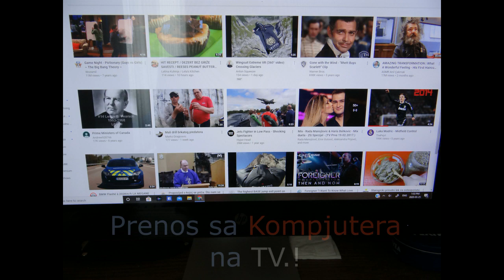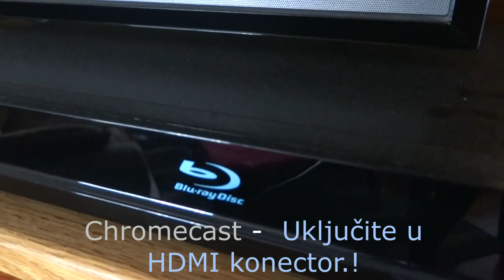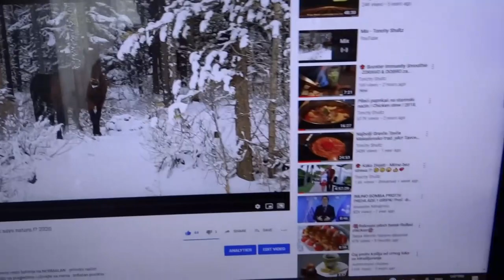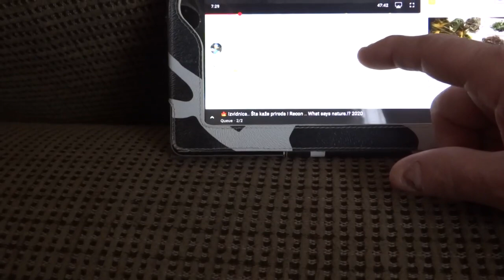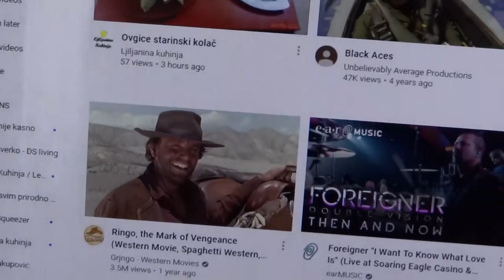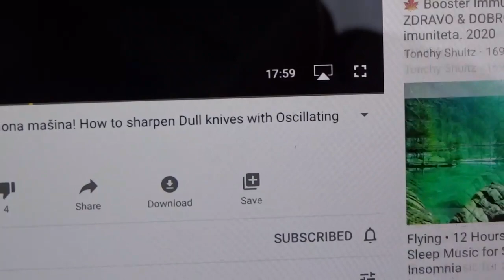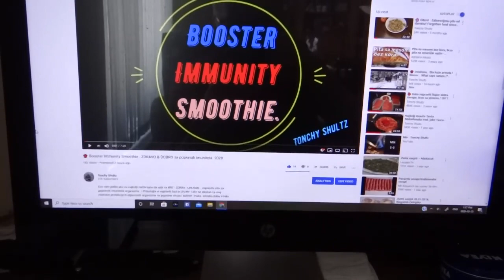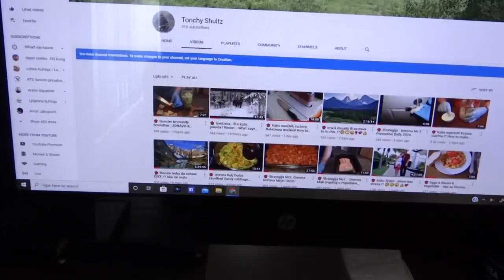🍁 Chromecast connection PC - TV ..! Prenos sa Kompjutera na TV. 2020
U ovom videu sam htjeo da pojedincima pokažem kako i brzo da prenesete video odnosno prenos sa vašeg kompjutera na Televizor sa Chromecast stick.! Lagano za postavku i instalaciju svega, bas jednostavno , a imate sve prednosti i ove tehnike, bez kablova !? Hvala na pregledu videa i ako imate pitanja samo postavite ,normalno ako znam ja cu vam odgovoriti! Thx. srdačan pozdrav! 👍💕